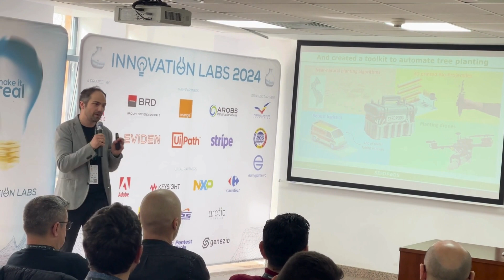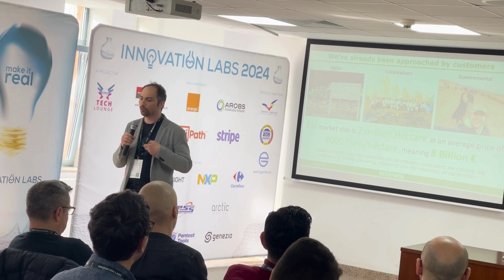Seedpods team pitch from Innovation Labs 2024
Our SeedPods team presentation at the Innovation Labs 2024 competition.